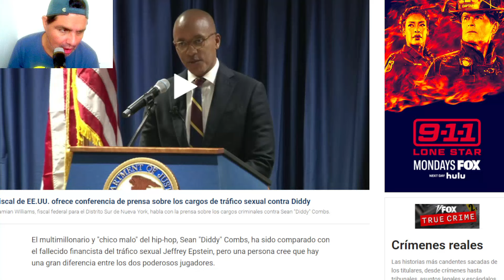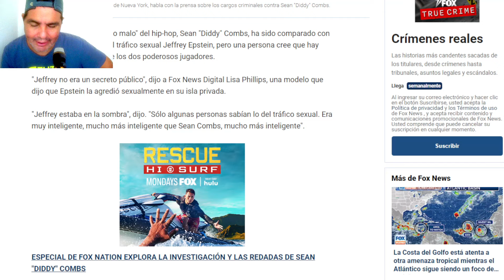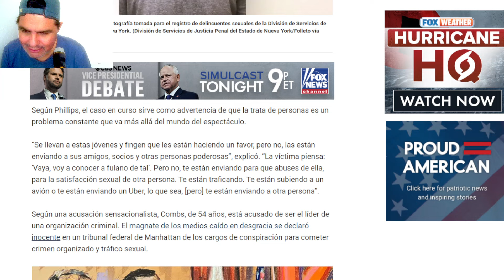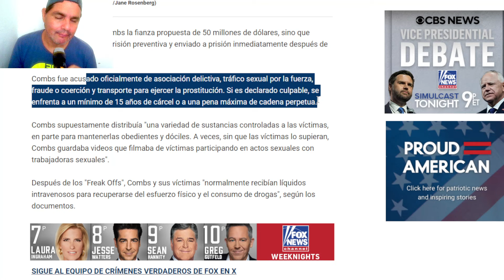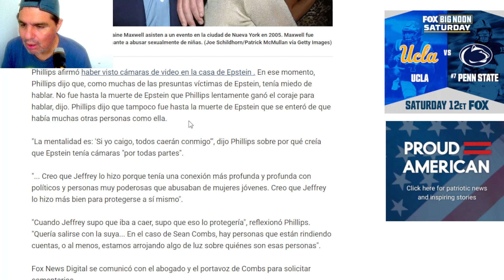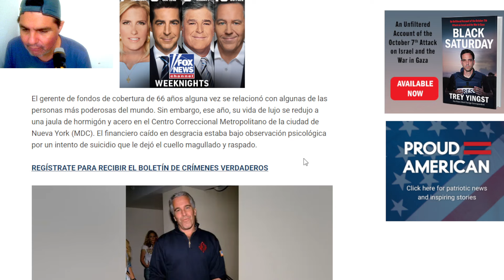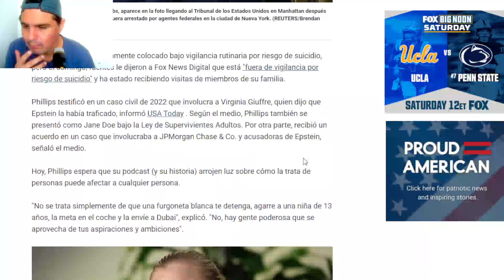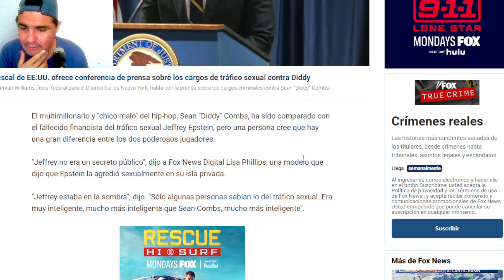🔴🔴 ¡ALARMANTE! Diddy SE CREÍA INVENCIBLE antes de ser INVESTIGADO por TRÁFICO HUMANO